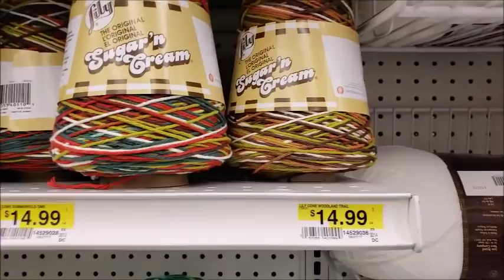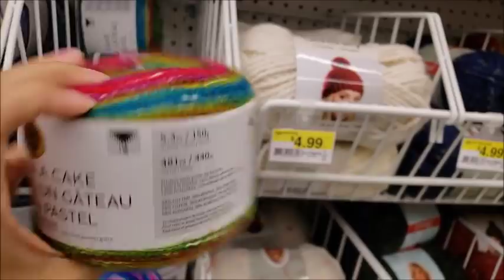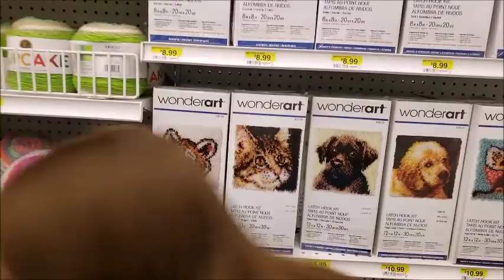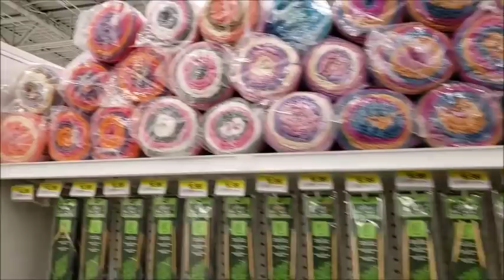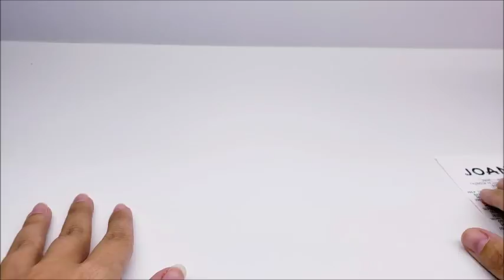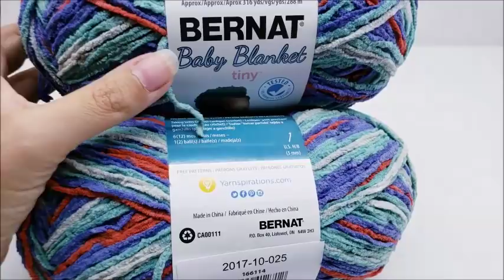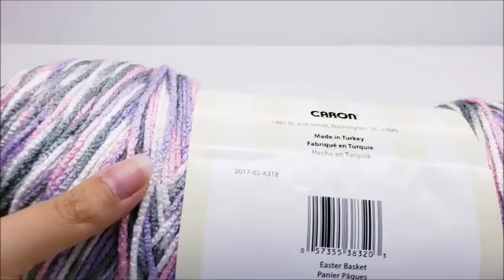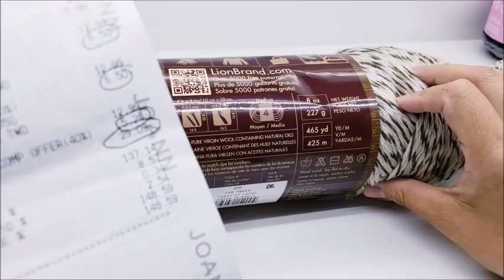YARN SHOPPING @ JOANNS | HUGE YARN HAUL | BAGODAY CROCHET